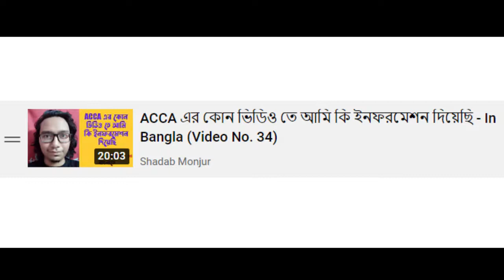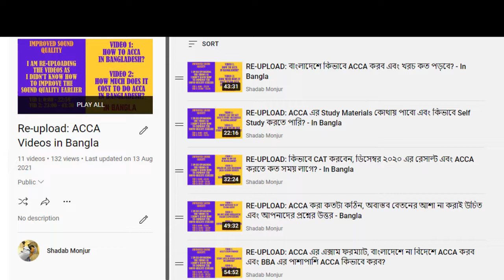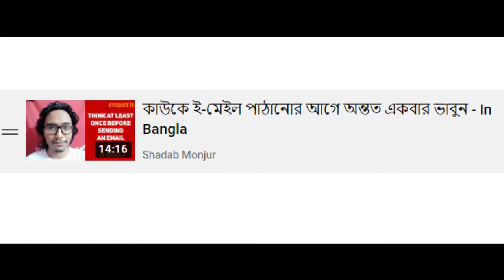ACCA নিয়ে আপনারা আর কি কি জানতে চান আমাকে জানান - In Bangla (Video No.42)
I do not communicate with anyone over the phone.